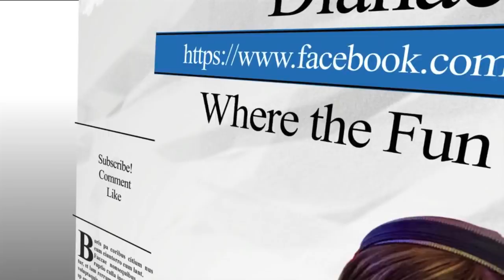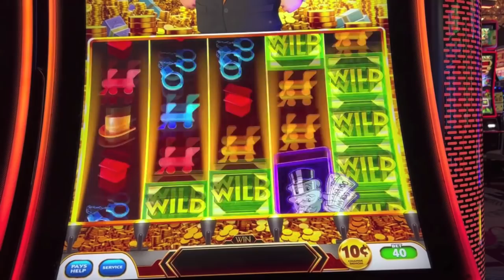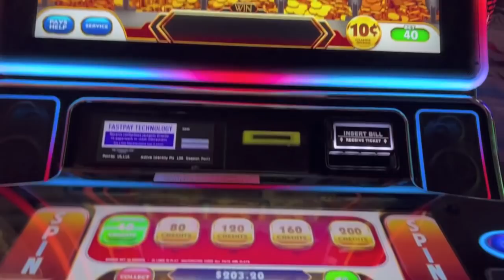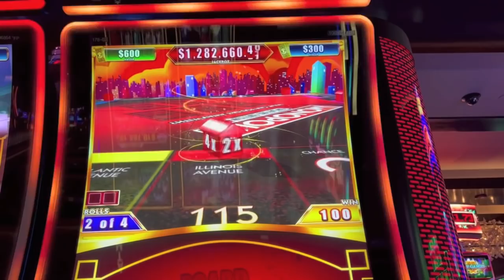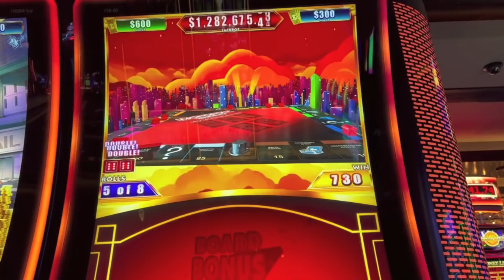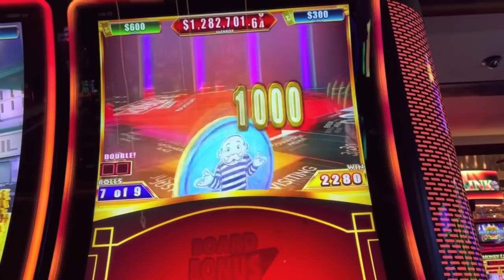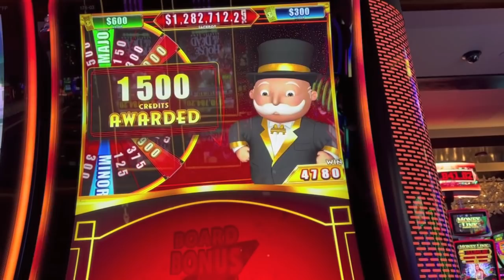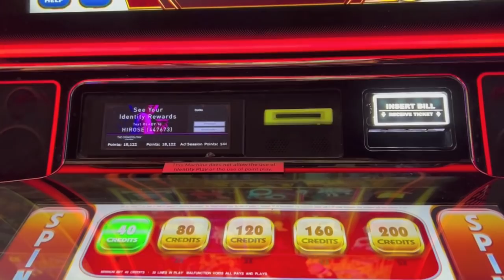Monopoly Cheated & Gave Me A Big Win Board Bonus!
Monopoly Cheaters Edition Board Bonus with lots of doubles, community chest, Chance and Railroads.